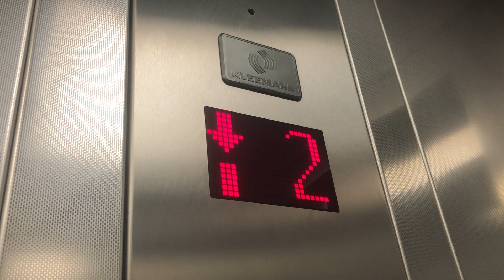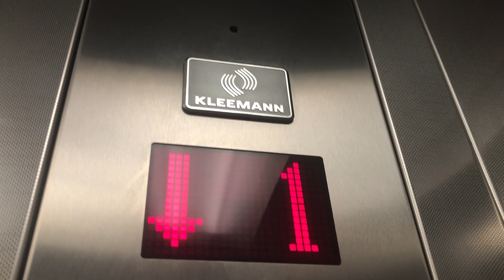Pickerings Lift, Cork Kent Railway Station, Cork City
Kleemann Lift 2017 This Is LIFT 2